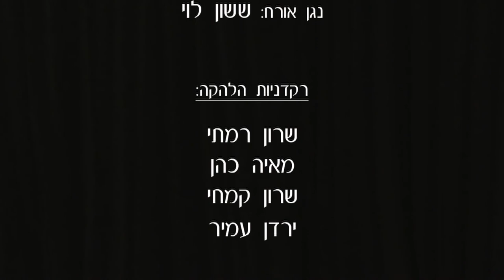FLAMENCONATURAL COMPANY/ TOMA Q TOMA/ BY SHARON SAGUY promo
FLAMENCONATURAL COMPANY/ TOMA Q TOMA/ BY SHARON SAGUY